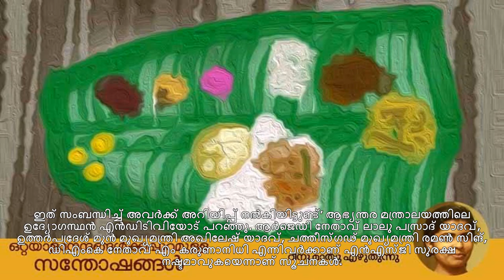വിവിഐപി സുരക്ഷ നൽകുന്നതിൽ റെക്കോർഡിട്ട് മോദി സർക്കാർ; ബിസിനസുകാരും ആൾദൈവങ്ങളുമടക്കം 475 പേർക്ക് വിഐ